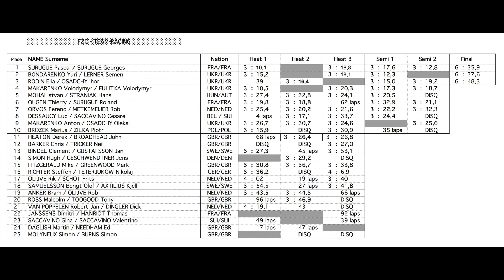F2C the race 2017 GPNL 1255